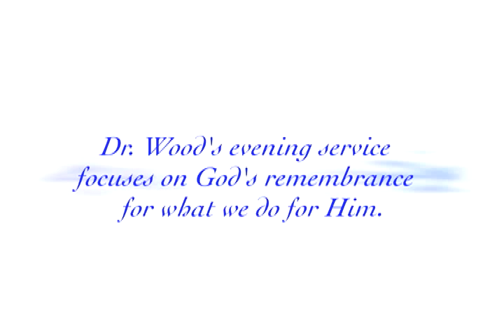Dr. George O. Wood - Evening Service, October 2014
On October 5, 2014, Dr. George O. Wood, the General Superintendent of the Assemblies of God (one of the world's largest Pentecostal churches), preached both in the morning and the evening at Christ Gospel Church in Jeffersonville.

Dr. Wood described Christ Gospel Church as a spiritual oasis, and he said that the CGC community seeks the presence of the Lord.  He said he greatly enjoyed his visits.

His sermon focuses on the Lord's Remembrance for when we serve him.  Wood notes that often Christians feel discouraged at doing the Lord's work because they think that no one notices.  However, the Lord notices, and He will never forget.